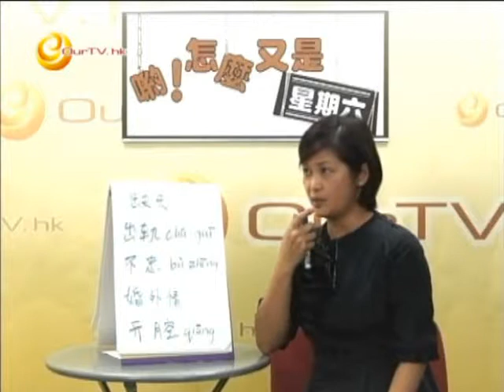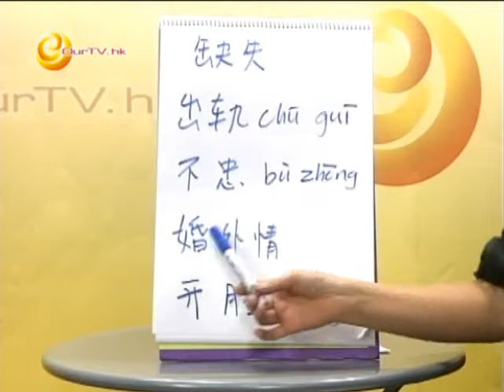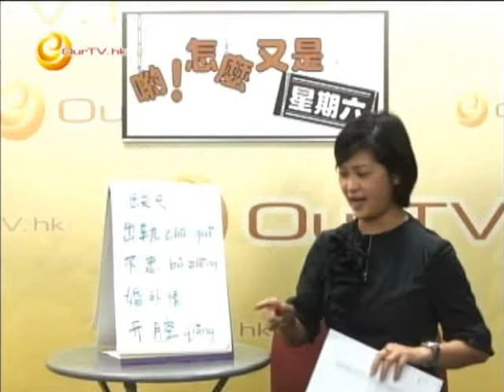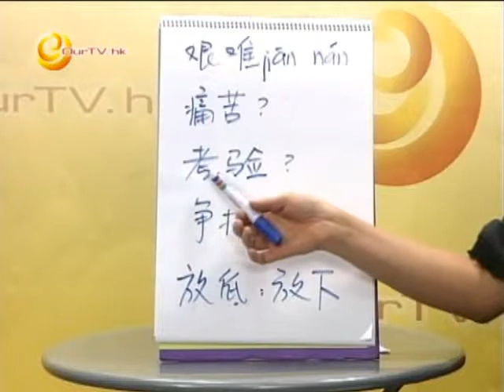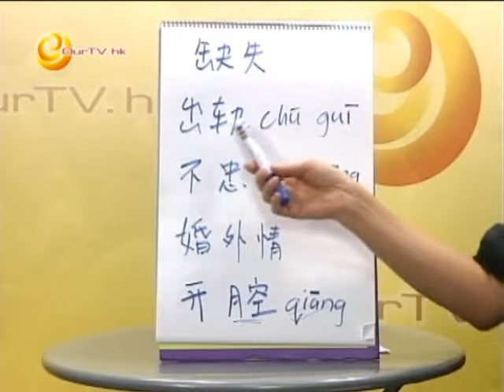《喲！怎麼又是星期六》第33集：時事用語